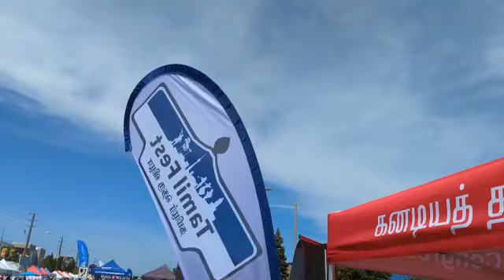Tamil fest 2022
Sun, Aug 28 @ Markham Rd, Scarborough, ON M1X 1G4